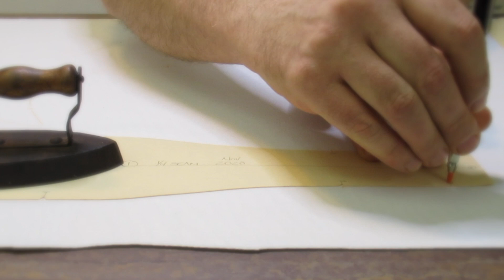Full Length | Sewing a Plush Corgi Art Sculpture | Parts 1, 2, & 3 | Relaxing Sewing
In this video I hand sew a corgi wall sculpture from start to finish. Using millinery hat making techniques I complete the stuffed animal head with a Swarovski crystals crown.

Whether you're new to my channel or a longtime subscriber, THANK YOU! for joining me on my creative adventures.

———If You Appreciate My Films ———
It’s helps in getting YouTube to take notice of my channel so it will recommend my films to others.
☕️ Support, by buying me a coffee. Your contributions allow me to create new & interesting content
✍️ Instagram, Come and say Hi! I enjoy hearing from each of you (Tag me with any projects you have created)
🎩 Etsy, shop all my available hats that I create on & off my channel
📌 Pinterest, if you enjoy it as much as I do, let me know so I can follow you
📺 Community Tab, keep up with behind the all the behind the scenes.

I’m Wayne. Pleasure to meet you. As an American designer, I moved to Germany to marry my husband about 13 years ago. Here we live with our beloved corgi Truman ( he traveled with me from the states, someone needed to hold my hand 😉) and our two crazy kitties 🐈‍⬛ Elvis & 🐈 Lilly. They all like to pop up in the films for time to time, so be on the look out for those ears!

I use my channel as a personal documentation of just a bit of the things that I have created and a way to connect to a greater community that shares the passion that I do.

I look forward to sharing all of my ideas and having you accompanying along the way.